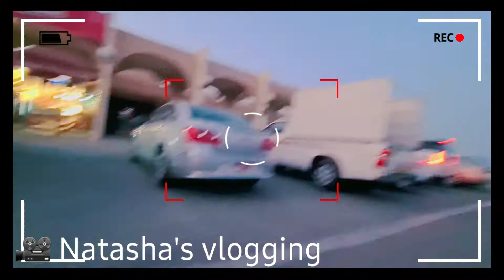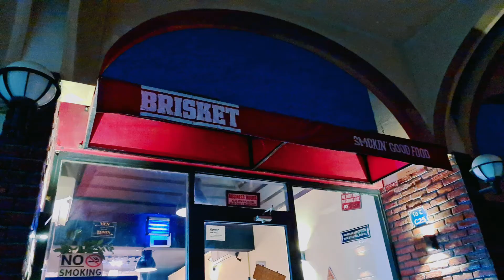EVENING WALK IN MINA ZAYED PORT AT NAGTAKE OUT NG BRISKET FOR DINNER, ABU DHABI || Maril Slade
Evening walk and take away dinner ng Brisket(smokhouse)